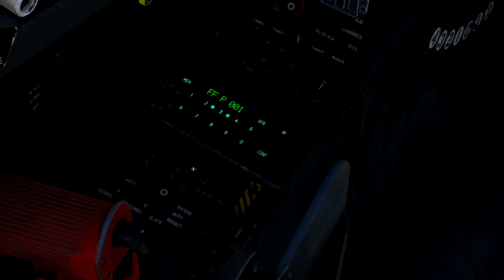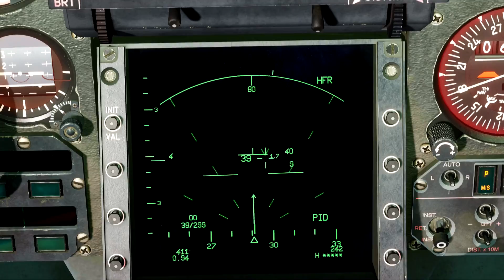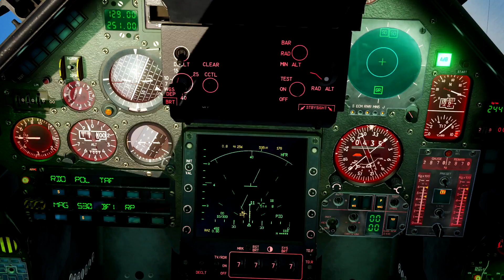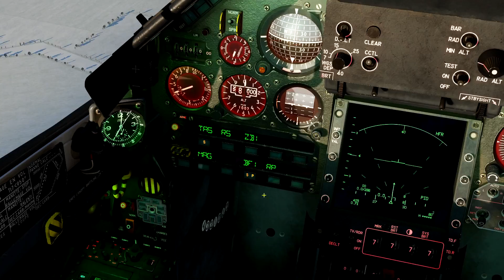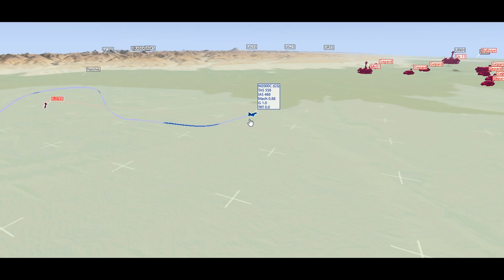DCS: Mirage 2000C Self Escort Mission (Air to Air/ Air to Ground)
I cannot guarantee how long this mission link will be active. Once its dead, I can not replace it as I will no longer have the mission to re-upload.

My Computer Specs Including Head Tracking and HOTAS Throttle/Joystick:
2TB HDD / 1TB SSD
32GB DDR4 RAM
GTX 1080 Ti
HeadTracker: Trackir5

So as I learn the Mirage 2000C I thought making a mission to test my skills would be a cool way to do it, so here we are in this video are trying to hit a ground target and we get bounced by some su-27s we have to fight our way in, and fight our way around all the while avoiding enemy AAA and SAMs. Hope you guys enjoy the video thank you for the ongoing support with the channel. Take care.